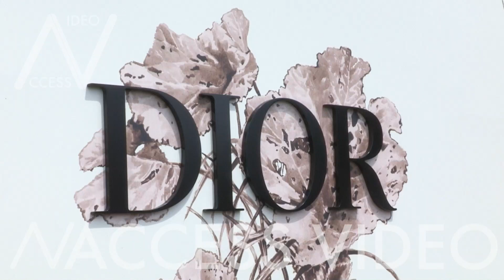Winnie Harlow and Natalia Vodianova at the Dior Couture Fashion show in Paris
Winnie Harlow and Natalia Vodianova at the Dior Couture Fall Winter 2017 fashion show in Paris

Monday 3rd, July 2017 - Paris, France